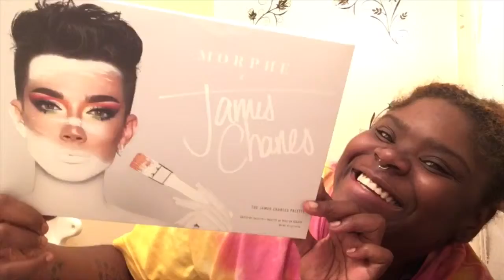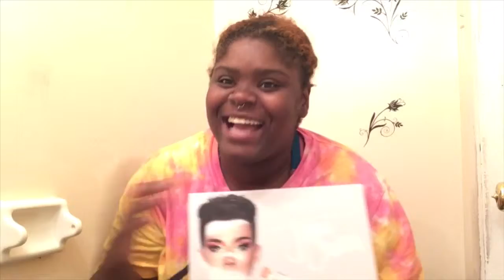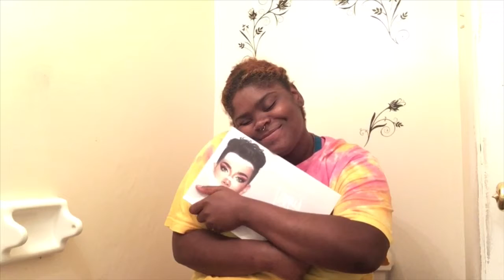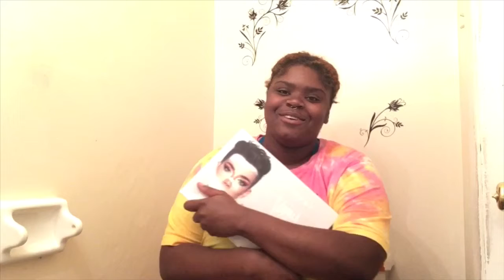JAMES CHARLES MORPHE PALETTE UNBOXING | SO HAPPY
Be on the look out Thursday for my first makeup look
Links 👇🏾👇🏾👇🏾👇🏾